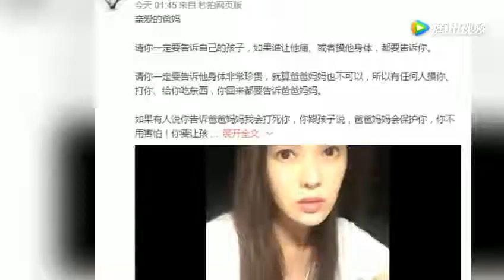伊能静做节目告诉孩子们，任何人大打孩子都要第一时间告诉爸妈